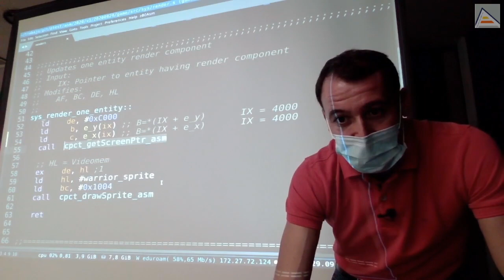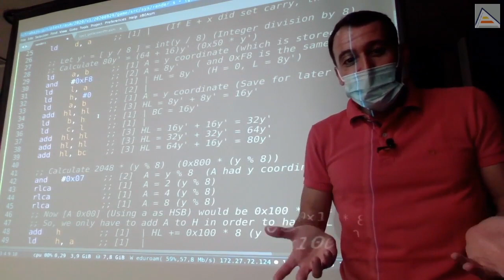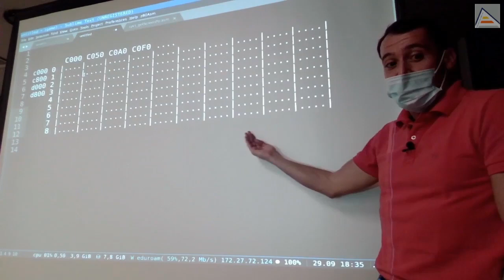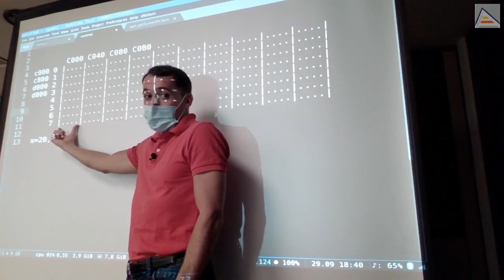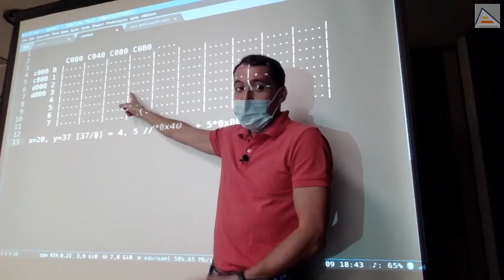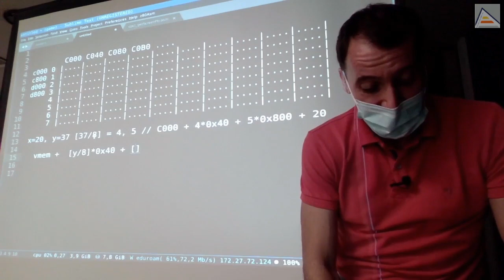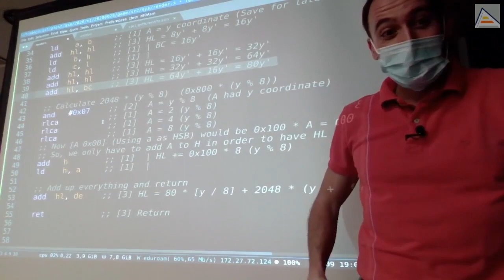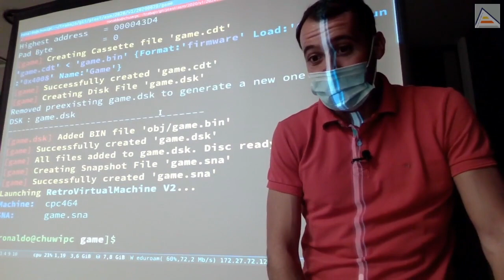Calcular direcciones en memoria de vídeo 32x16 [ Z80 ASM ]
Seguimos trabajando para entender el funcionamiento detallado de la memoria de vídeo, y aprendemos a derivar una fórmula matemática para el cálculo de la posición en pantalla a partir de las coordenadas. Con esta nueva fórmula, modificamos la función cpct_getScreenPtr de CPCtelera para adaptarla a una pantalla de 32x16 caracteres, en lugar de los 40x25 que tiene la original del CPC. En el proceso, aprendemos más sobre la memoria de vídeo y su distribución, tanto original como modificada por nosotros.

Contenidos detallados:
- Cómo leer y modificar el código de funciones de CPCtelera
 - Analizando y entendiendo el código de cpct_getScreenPtr
- Cómo crear fácilmente un derivado de una función de CPCtelera para calcular punteros a memoria de vídeo
 - Cómo se calcula un puntero a una ubicación en la memoria de vídeo a partir de coordenadas X e Y
 - Cómo obtener una fórmula para el cálculo de una dirección de memoria a partir de razonamientos sobre la memoria de vídeo
 - Fórmula concreta para calcular la posición en memoria de vídeo a partir de unas coordenadas X e Y
- Ejercicio sobre modificación de la función de CPCtelera para realizar el cálculo de la función que queremos